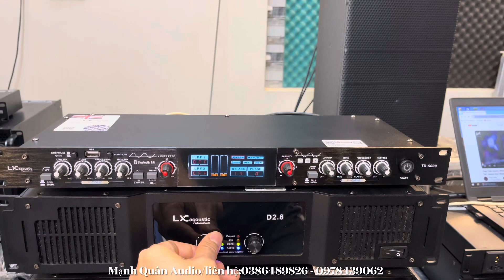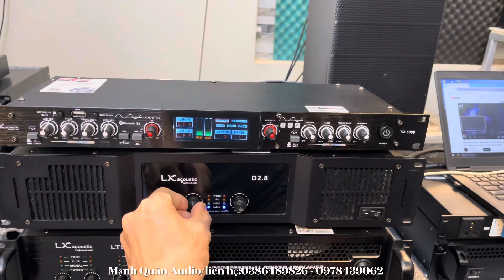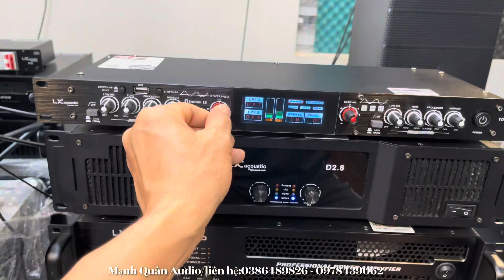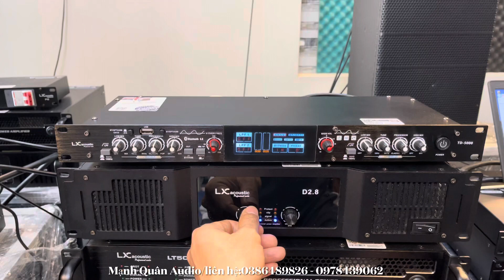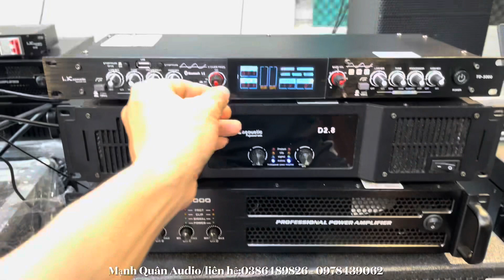Dùng Nâng Tiếng Để Cắt Súp / Hướng dẫn Cách Chỉnh Nâng Tiếng Lã TD5000. Lh:0386489826